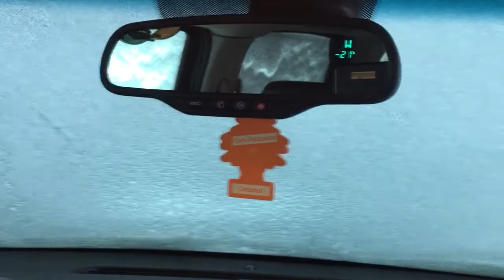-25 degree LMM Duramax Diesel Start Up